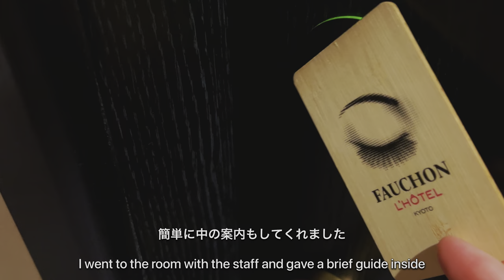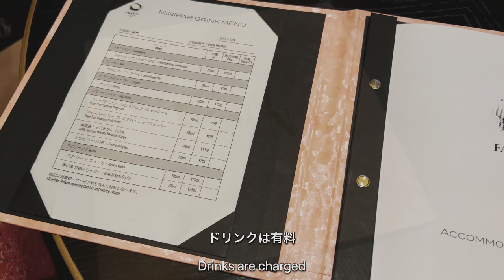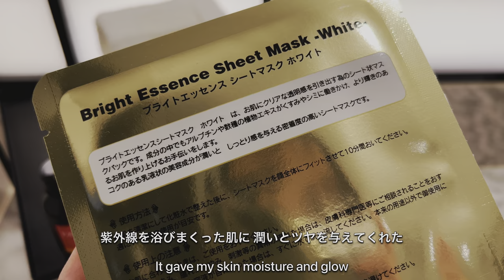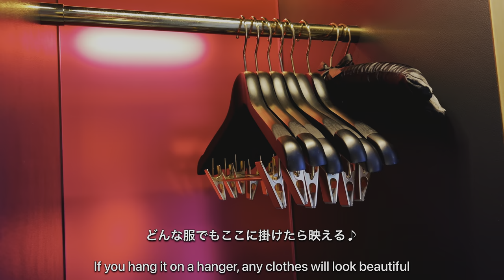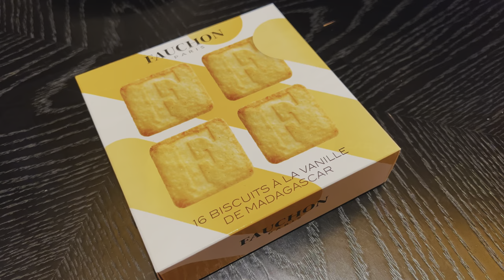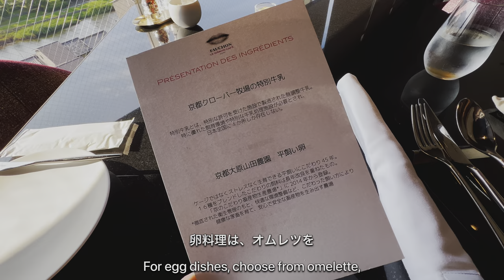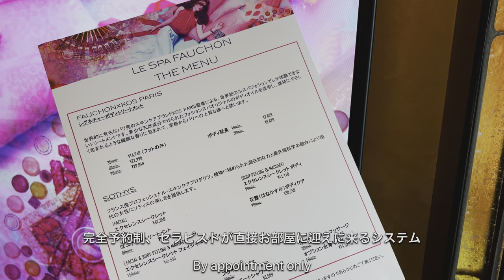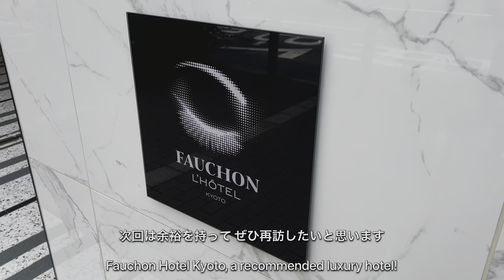全室無料のスイーツグルメバー付き!フォションホテル京都宿泊記 フォションの紅茶やパンを優雅に食べられる朝食も紹介!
1人10,000円〜20,000円台で泊まれるコストパフォーマンスに優れた、日本全国のちょっといい&高級志向のホテルや旅館を紹介します。

フランスのフォションが世界2軒目となるホテルを京都に２０２１年にオープン。
フォションの世界観を満喫できるキュートなお部屋、フォションの紅茶やお菓子の無料サービス、京都東山を眺めながらの朝食。そしてホテルスタッフさんたちのきめ細かなサービス。
最高に素敵な滞在となりました！

フォションホテル京都の価格をチェック（楽天トラベル）・・・

0:00オープニング
0:29ロビー
3:01ルームツアー
11:27フォションスイーツタイム
15:13朝食
17:57その他施設

日本で唯一ピエールエルメがある旅館!佐賀の嬉野温泉 和多屋別荘 宿泊記

別府温泉で朝食ビュッフェと天然温泉が評判の老舗旅館ホテル白菊に泊まってきた

鳥取三朝温泉 三朝館露天風呂付コンセプトルーム宿泊記 豪華な蟹付き夕食や朝食バイキングを楽しむ♨️🦀

星野リゾート界長門宿泊記 山口県長門湯本温泉で超おすすめの高級旅館 （全国の星野リゾートの中でもコスパよい宿）

京都駅周辺のおしゃれなホテル!メルキュール京都ステーション 朝食やスーペリアルームを詳しく紹介!比較的安くひとりで泊まるのにもおすすめ

姫路駅でお城を眺めながら朝食ビュッフェを楽しめるホテルモントレ姫路

【四国香川旅行でおすすめ】客室露天風呂で過ごすこんぴら温泉琴平グランドホテル 桜の抄